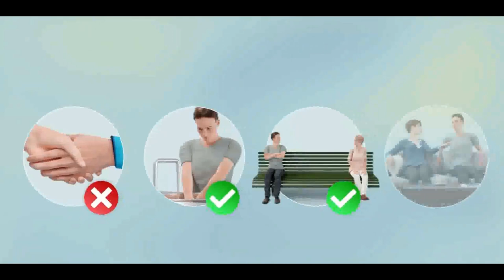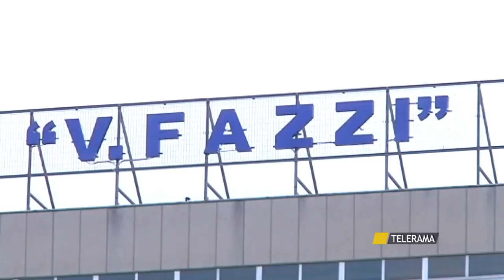PRESENTAZIONE LIBRO I RACCONTI SUL CORONA VIRUS OTRANTO 17 AGOSTO 2021